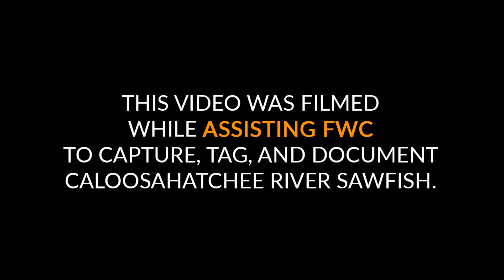Florida River Monsters - Caloosahatchee Sawfish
We head into the murky depths of the Caloosahatchee River in search of the prehistoric Sawfish. With the help of Conway Charters we helped provide six Sawfish to 13 feet long for acoustic tagging research with Florida FWC.